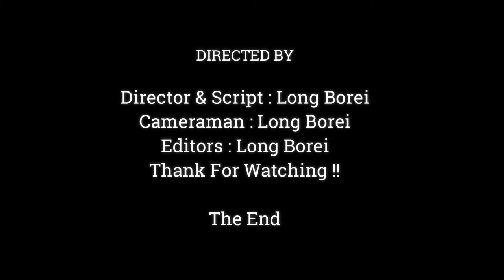OMG.!! Blacky Why You So Bad Annoying Baby Monkey While Drinking Milk ,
Dear all Value Visitor, This Videos We Want To Show You About , OMG.!! Blacky Why You So Bad Annoying Baby Monkey While Drinking Milk ,